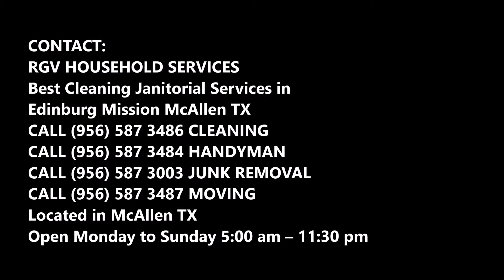Public Restroom Cleaning Service in Edinburg Mission McAllen TX | RGV Household Services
Need Public Restroom Cleaning Service near Edinburg Mission McAllen TX? There are a few things that can ruin the reputation of a restaurant or coffee shop faster than a dirty restroom. Edinburg Mission McAllen TX is known for its amazing restaurants. Whether you are looking for an elegant night out, a quick hamburger around the corner or a coffee with friends, this city has a ton of choices.  If you don’t like the taste or atmosphere of one place, chances are there is another place on the next block. Even if the food tastes great and the atmosphere is amazing if the restrooms are dirty and in disarray, the chances of people returning are very low. This is the reason why RGV Household Services bring you the best and the fastest public restroom cleaning service which can leave you mesmerized by its services. Free estimates! Call today or schedule online easily!

PUBLIC RESTROOM CLEANING SERVICE

Edinburg Mission McAllen best public restroom cleaning service provider RGV household service is here to solve your restroom issues. We have 25 years of commercial restroom cleaning experience, and we understand that a restroom is one of the most important rooms in any establishment or restaurant. We provide a top-to-bottom cleaning of all of your restrooms on every visit.  Restrooms are sanitized and pleasantly deodorized. The best part is that we will never leave your restroom with that institutional smell of harsh chemicals.

Here is a list of some of the top public restroom cleaning services offered by RGV Household Services:
• Air freshener service
• Urinal Screen Service
• Microfiber Service
• Feminine Hygiene Service
• Toilet Seat Cleaner System
• Dust and Wet Mop Service
• Cleaning Chemical Service
• Automated Flushing and Drip Systems

RGV Household Services best public restroom cleaning service can decrease your daily maintenance cleanings by 66%, our chemicals sanitize your restroom, our high-pressure cleaning method removes unsightly buildup, our service eliminates your need for costly equipment, and our machinery actually extracts soil and bacteria out of your facility.
LOYALTY GOES HAND-IN-HAND WITH PUBLIC RESTROOM CLEANLINESS
• Increases customer retention
• Improves employee morale
• Removes germs that cause disease, sickness, and absenteeism
• Reduces employee turnover

Want to know about top prices and discounts, contact RGV Household Services today. We’re the best in Edinburg Mission McAllen TX.

BEST PUBLIC RESTROOM CLEANING COMPANY IN EDINBURG MISSION MCALLEN TX